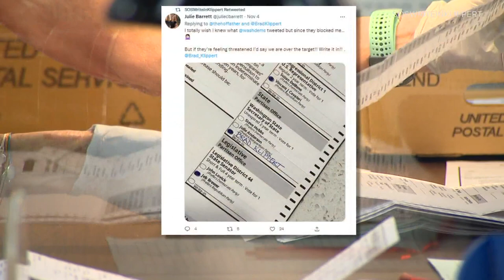'Off the charts': write-in campaign affecting secretary of state race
Incumbent Steve Hobbs leads with 50% of the vote in the election for Washington Secretary of state. Nonpartisan challenger Julie Anderson is trailing behind with 47%. A write-in candidate has garnered over 50,000 votes, representing 3% of the total.

Hobbs and Anderson are vying to be the first non-Republican candidate to win the secretary of state seat in nearly 60 years. Hobbs was appointed by Gov. Jay Inslee to assume the role when former Secretary of State Kim Wyman left office in November of 2021 to take an election security position with the Biden administration.

The candidate who wins the special election will get to serve the remaining two years of Wyman's four-year term.